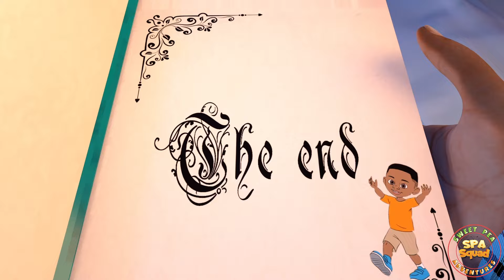When You Grow Up | Potty | Water Balloon Fight | Sweet Pea Adventures | 123KidsTv.com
What do you want to be when you grow up? Think about it as you sing and dance to "When You Grow Up", an original Sweet Pea Adventures Kids Song.

When You Grow Up by Sweet Pea Adventures (SPA) -- The nursery rhymes and kids songs channel for children. Our songs are great for learning the alphabet (forward and backward), numbers, colors, shapes, and more. We hope you enjoy watching our early education videos, with your child(ren), as much as we enjoy creating them!

✅ Timestamps

0:00 - Intro
0:09 - When You Grow Up 👩🏾‍🔬
3:26 - Potty 🚽
5:47 - Five Little Monkeys 🐒
8:18 - Floor is Lava 🌋
10:35 - Twinkle Twinkle Little Star 🌟
13:05 - Water Balloon Fight 🎈

✅ About Sweet Pea Adventure:

We are a creative YouTube channel dedicated to content creation for Kids. So, join Sweet Pea on his learning adventures! Early childhood education, with Sweet Pea, teaches not only basic academic skills, but social, emotional, cognitive, and physical skills as well. Help your child establish a foundation of lifelong learning.

✅ Related Phrases:

Potty Time Song, Nursery Rhymes, Baby Songs, Children Songs, Kid Songs,  Kids Songs, Nursery Rhymes Songs, When You Grow Up, Songs For Kids